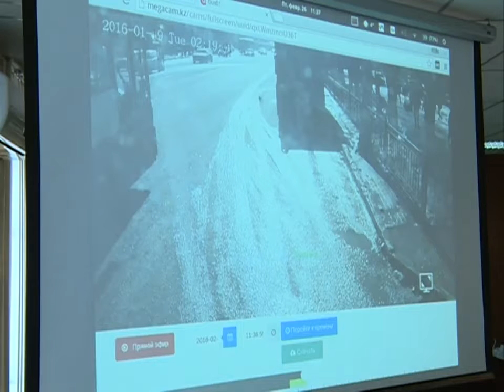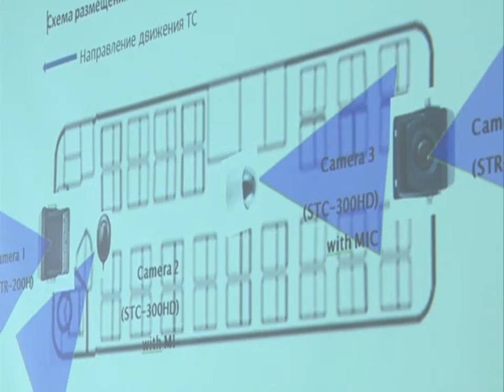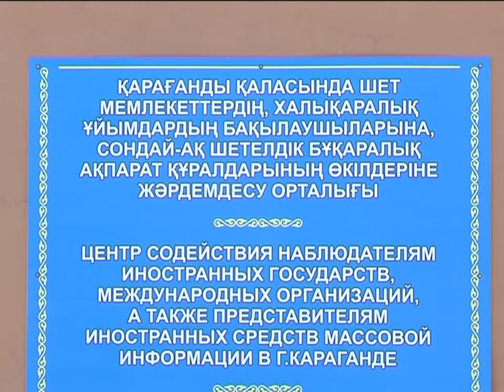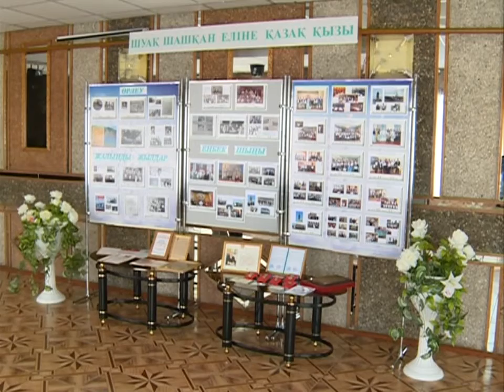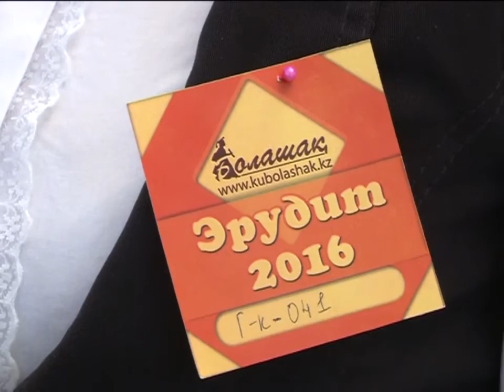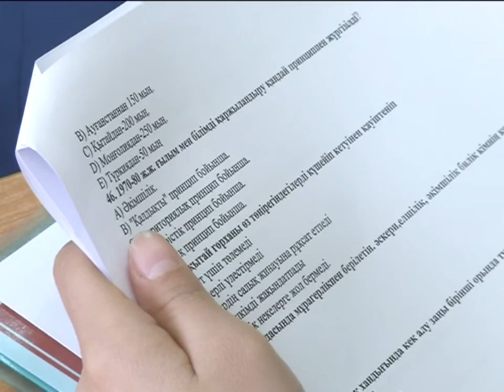26/02/2016 - Бірінші Қарағанды телеарнасының жаңалықтары